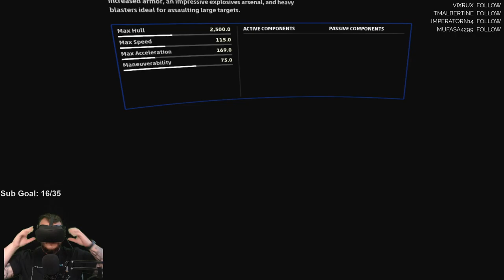Star Wars: Squadrons [VR] - Let's Play - Part 7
Star Wars: Squadrons [VR] Let’s Play by Casas Plays, formerly known as CasasClay. Watch live at CasasPlays.TV

Star Wars: Squadrons is a space combat game set in the Star Wars universe developed by Motive Studios and published by Electronic Arts. It was released for Microsoft Windows, PlayStation 4 and Xbox One on October 2, 2020. The game features both multiplayer game modes and a single-player campaign. Set after Return of the Jedi, the campaign alternates between the New Republic's Vanguard Squadron and the Galactic Empire's Titan Squadron, both of which become involved with the Republic's Project Starhawk; Vanguard Squadron wants to ensure its completion, while Titan Squadron attempts to destroy it.